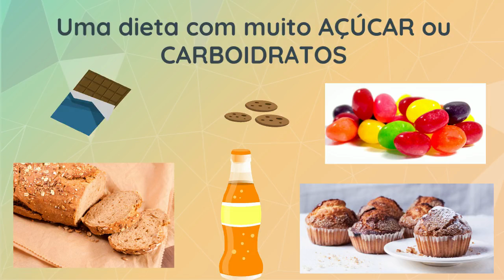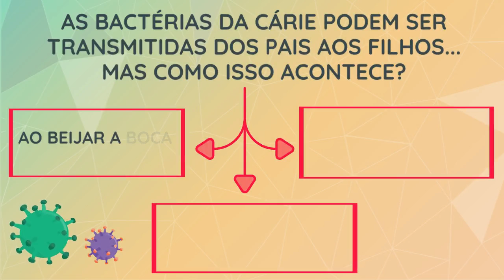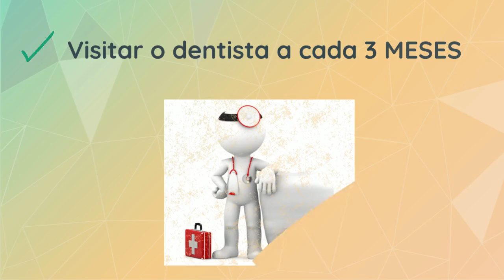O que é a cárie dental e como podemos evitá-la?